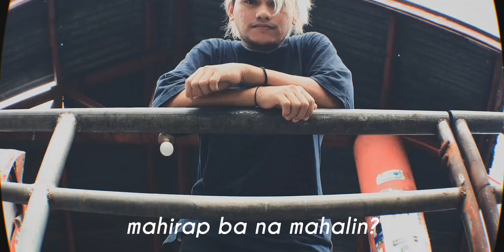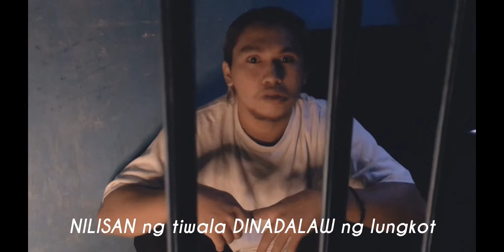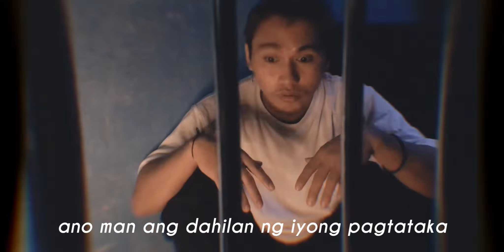BROKI - OVERTHINK (Official Music Video) | Prod. Chokiebeats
BROKI - OVERTHINK

Written,Edited, and Directed by Rovic Serina
Performed by BROKI SERINA
Shot by KARISMA
Mixed and Mastered by Kaine Takamori
Recorded at Studio 666
Beat Produced by Chokiebeats

FOLLOW BROKI

'mabuti nga ang pagiisip,
pero lahat pa rin talaga ng sobra ay masama".

Marami man ang bagabag at pinagdadaanan, patuloy pa rin na sa musika ito ihahayag, Maraming salamat sa mga laging nakasuporta at patuloy na naniniwala 🙏🏻
MABUHAY TAYONG LAHAT ✊🏼